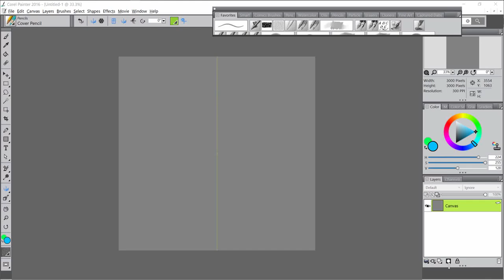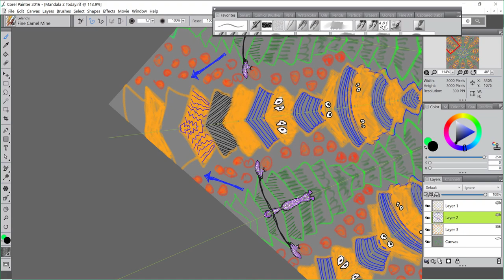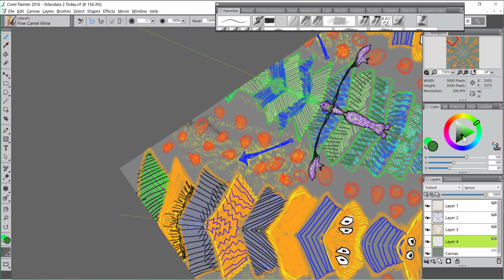Mandala 2 Today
Second mandala speed painting in one day.

this